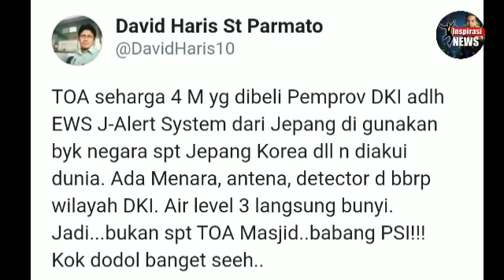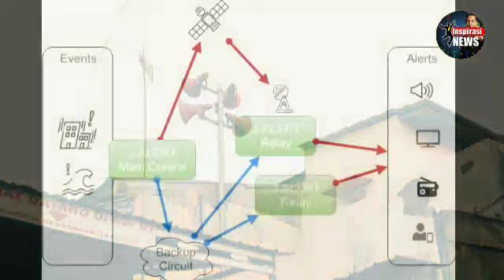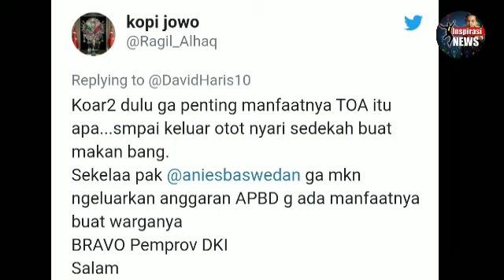PSI NY!NY1R ANIES SOAL TOA;eh malah diperm4lukan w4rganet